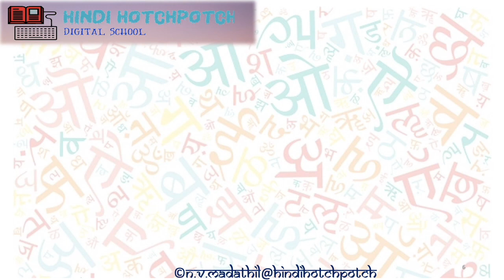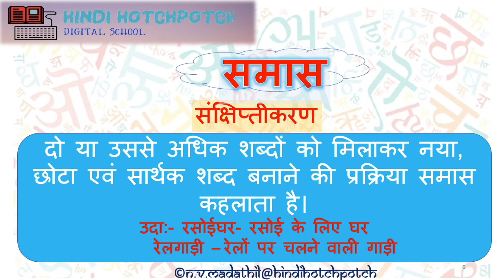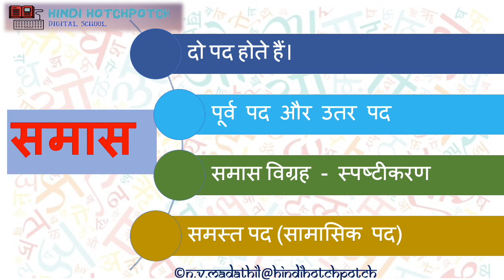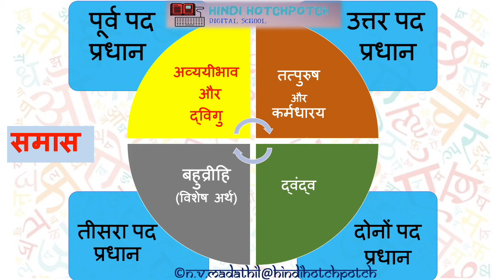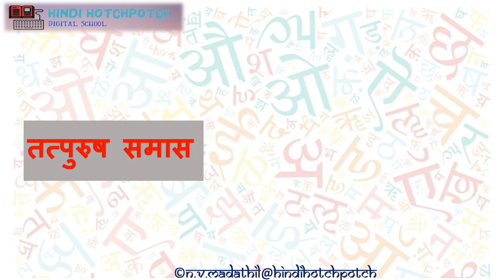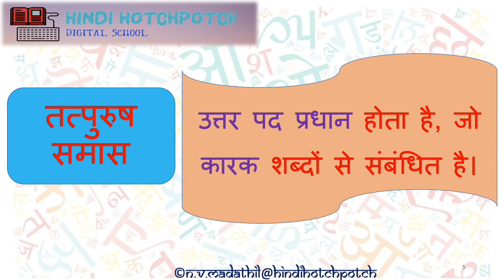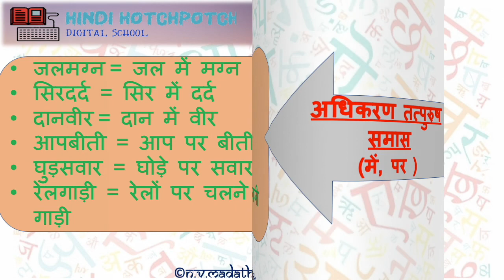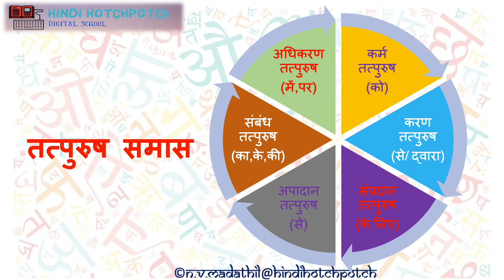Tatpurush Samas/तत्पुरुष समास/तत्पुरुष के भेद/समास के भेद/हिंदी व्याकरण/Hindi Grammar/Class10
समास की परिभाषा, भेद और उदाहरण
तत्पुरुष समास की परिभाषा, भेद और उदाहरण